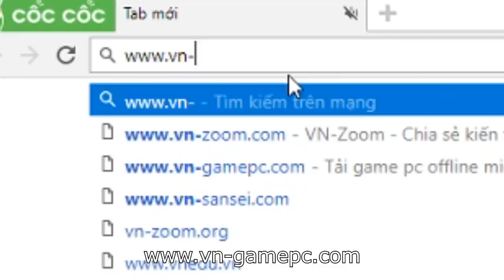ĐÃ XEM VIDEO NÀY KHÔNG CƯỜI KHÔNG LÀM NGƯỜI !!! | Parkour Fails | POBBrose ✔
►►► SERVER MINECRAFT : minebros.net ►►►